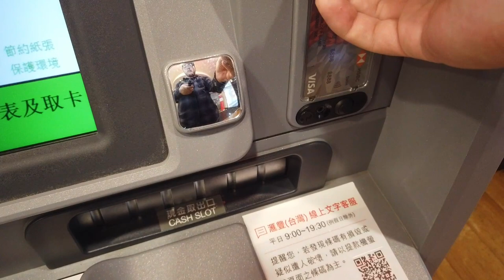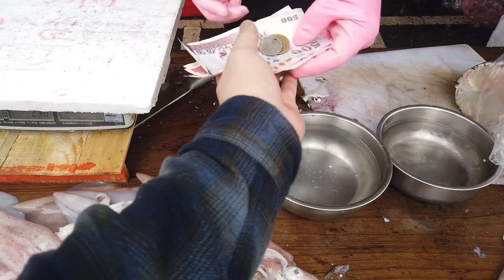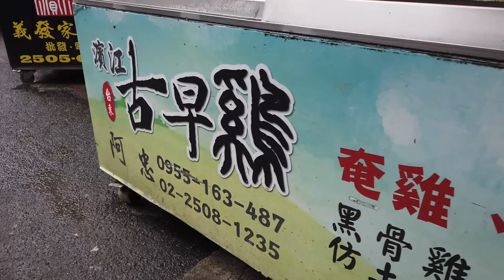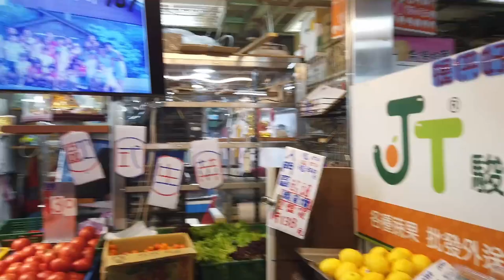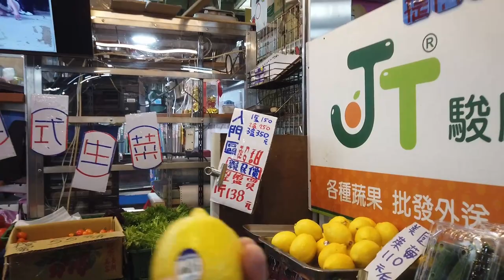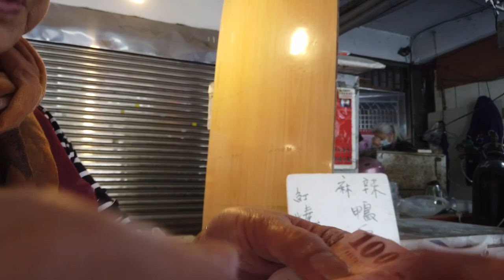濱江果菜市 日本人が台湾の伝統市場に潜入してみた。＊中国語少し話します。野菜、鶏肉、魚を買うなら、市場がおすすめ！淑恵基隆海鮮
【濱江市場】
⏰ 06:00-11:00

相機： Panasonic Lumix GH4＋CANON EOS 60D
喜歡：喝酒、美食、旅遊、看小說（森博嗣、村上春樹）

▼ 撮影機材

EF